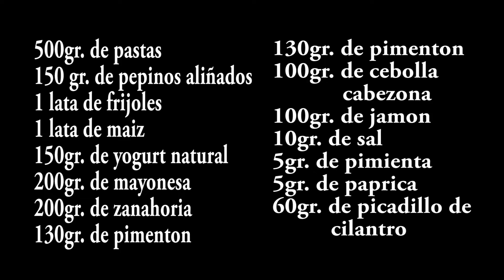Muy rica Ensalada de pastas //Very tasty Pasta Salad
Hola, mi nombre es Graciela y este es mi canal, donde quiero compartir algunas recetas y  experencias de cosas que hecho en mi vida junto a mi familia ,que  nos han salido bien y que quizas  les pueden ser utiles a ustedes.
 Mis queridas amigas y amigos, estoy muy muy agradecida con ustedes por ver mis videos .
Y no olvides regalarme una manita arriba y de compartir mis videos, eso sera de gran ayuda para  poder segir adelante con mi canal

Hello, my name is Graciela and this is my channel, where I want to share some recipes and experiences of things that I have done in my life with my family, that we have done well and that can be useful to you.
 My dear friends, I am very grateful to you for watching my videos.

Aqui les tengo la lista de mis videos hasta ahora:
Here is the list of my videos so far:

Hogao ó guiso es una de las salsas mas ricas // Hogao or stew is one of the most delicious sauces

Funda para almohada y un short de un pantalon reciclado //Pillowcase and a recycled pants short

Mascarilla para el cabello y cutis con cascara de huevo //Eggshell mask for hair and complexion

Pizza con jamon y salsa de piña y pizza de atun // pizza with ham and pineapple sauce and tuna pizza

Te de Curcuma Extraer el liquido y el polvo de la raiz- How extract liquid and powder from curcuma root